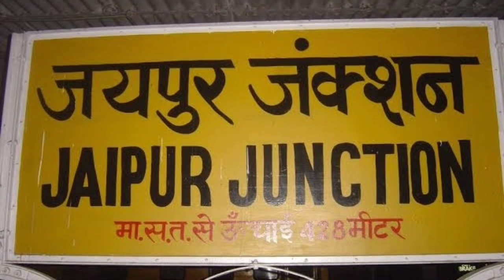दौसा जिला (राजस्थान) | Dausa District Rajasthan | Dausa District History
धन्यवाद